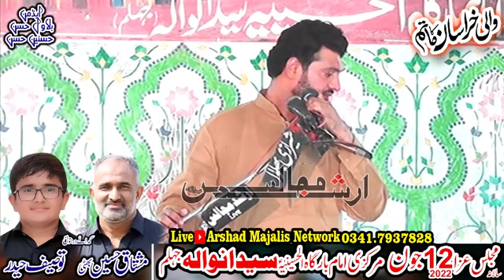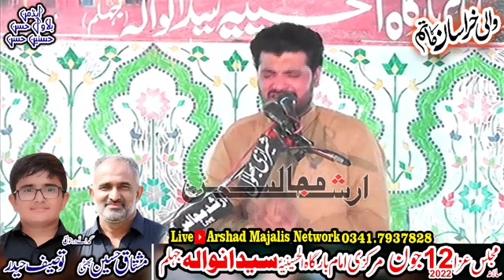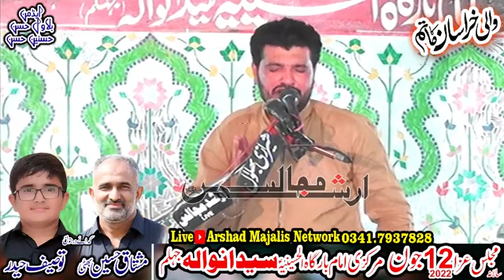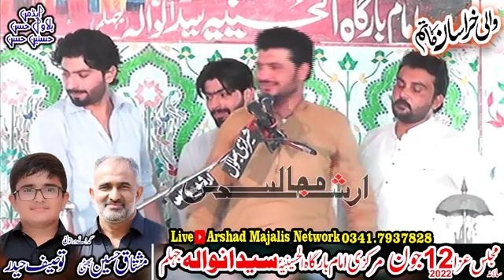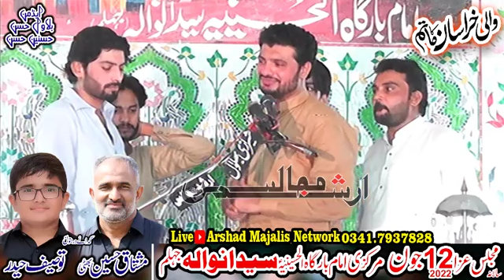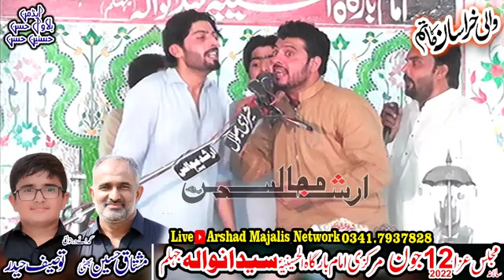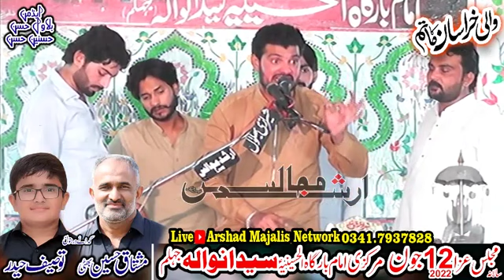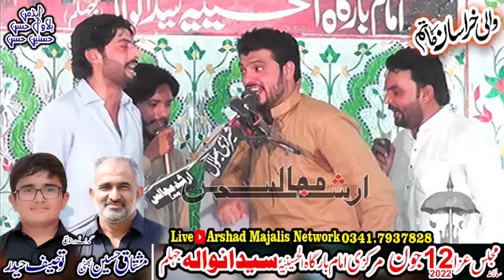[ Zakir Yasir Raza Jhandvi ] [12 June 2022 ][ Sydanwala ]Tahsil [ Pind Dadan Khan] District[ Jhelum]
Live Majlis 12 June 2022
Sydanwala
Pind Dadan Khan
 Jhelum
Live Majlis 8 June 2022
Dhaku Shahana
 Darbar Aqal Shah
 Hafizabad
Live Majlis 6 June 2022
Khechian Wala
 Faisalabad
Live Majlis 5 June 2022
 Karbala Gamy Shah
 Lahore
 Jalsa Zakir Kamran Abbas B.A 2022
Burj Zeiada
Tiba Shah Behlol
Live Majlis 4 June 2022
Thatha Khairo Matmal
Pindi Bhattian
Live Majlis 31 May  18 Jaith 2022
Rajoia Sadat
Chiniot
Live Majlis 30.31 May 2022
 Chak Bhatti
Hafizabad
Live Majlis 28 May 2022
Thatha Khairo Matmal
Pindi Bhattian
Live Majlis 23 May 2022
Burjdara
Live Majlis 20 Shawal 2022
Malakwal
Live Majlis 8 Shawal 2022
 Zari Pak Bibi Syeda as
Zakir Waseem Abbas Bloch
Live Majlis 5 Shawal 2022
 Darbar Panj Peer
Pindi Bhattian
Live Majlis 2 Shawal 2022
Mandran Wala
Daska
Sialkot
Live Majlis 24.25 Ramzan 2022
Chak No 25 Janubi
 Baghtanwala
Live Majlis 23.24 Ramzan 2022
Burjdara
Live Majlis 22.23 Ramzan 2022
Mangni Sharif
Live Majlis 21.22 Ramzan 2022
Thatha Khairo Matmal
 Pindi Bhattian
Live Majlis 19.20 Ramzan 2022
Mohallah Alam Pura Jalalpur Bhattian
Live Majlis 14 April 2022
 Pindi Sandrana
Live Majlis 11 Ramzan 2022
Pindi Bhattian
Live  Majlis 11 April 2022
Chak 12 Salottarian Wala District Chiniot
Live Majlis 10 April 2022
Marakiwal Gondal Road Sialkot
Live Majlis 9 April 2022
41 Chak janubi Sargodha
sargodha
Live Majlis 6 April 2022
Mugoki Tahsil Pindi Bhattian
Live Majlis 2 April 2022
Mohallah Ali Town
 Pindi Bhattian
Live Majlis 1 April 2022
Badeen
sialmor
Dera Walanian Wala
District Sheikhupura
Live Majlis 13 March 2022
Fateh Daria Syedan District Nankana
Live Majlis 11 March 2022
Daghal Sharif Nzd Kalowal Tahsil Lalian
Live Jashan 5-6 Shaban 2022
Mohallah Alam PuraJalalpur Bhattian
live Majlis 10 March 2022
Mozah Syed Tahsil Phalia
Live Jashan 2.3 Shaban 2022
Jalalpur Bhattian District Hafizabad
Dubar Bhattian District Hafizabad\
Live Majlis 4 March 2022
Dera Ghulam Raza Kengra
Badeen Nzd Sialmor
Live Majlis 29 Rajab 2022
 Ghurna Pathana Nzd Sialmor
Live Majlis 28 Rajab 2022
Nesowal Khokharan Nzd Jalalpur Bhattian
Live Majlis 26 Rajab 2022
Syedan Wali Tahsil pind dadan khan
Live Majlis 27 February 2022
 Thatha Noor Shah
District Hafizabad
Live Jashan 21.22 Rajab 2022
Jalap
Kotmoman
Sargodha
Live ON Arshad Majalis Network
Arshad Majalis Network
Admin   = Bilawal Haasan
Admin = Hasnain Hassan

pindi bhattian
live majlis pindi bhattian
live chok sarajan pindi bhattian
live majlis 24 january 2022
zakir waseem bloch live majlis
live majlis waseem bloch
arshad majalis
arshad majalis network
live majlis syed iqbal shah bajar
pangumor
chiniot
live chiniot
allama ali nasir talhara
zakir syed toqeer shah ratowal
syed toqeer shah
zakir toqeer ratowal
zakir rizwan abbas
zakir rizwan qeyamat
zakir rizwan
rizwan qeyamat 2022
live hafizabad
live majlis hafizabad
buray kohna
zakir kamran abbbas b.a
5 February 2022
bawray Kohna Nzd Hafizabad ]
kamran abbas b.a
jalalpur bhattian
chiniot
rajoa sadat
khair shah
shah jamal
zakir kamran abbas b a
kamran b a
zakir kamran b a
Live Majlis 9 February 2021
Thathi Syed Shamir
 Jalsa Zakir Syed Amjad Ali Sherazi
live jashan pak
live jashan 13 rajab 2022
jalap
kotmoman